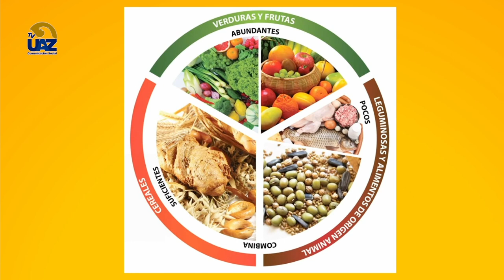¿Qué es el plato del buen comer? 🍎🍏🍊